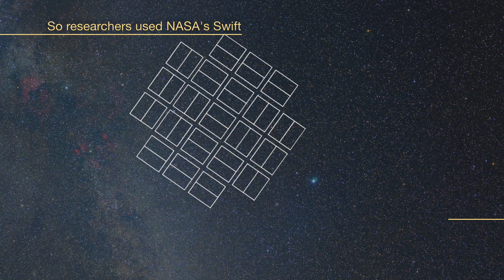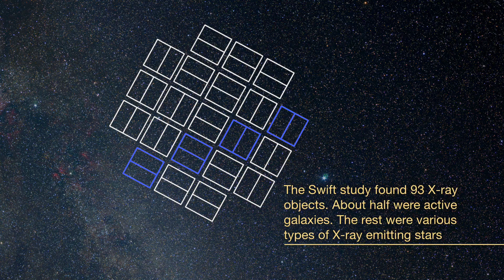Swift Pumpkin Star | Everything You Wanted to Know About Stars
stars,
starship troopers,
starship,
starships nicki minaj,
starship launch,
starset,
starship nothing's gonna stop us now,
stars like confetti dustin lynch,
stars in the roof,
stars kanye,
stars are blind,
stars les miserables,
stars on 45,
stars r us masicka,
stars simply red,
stars are blind paris hilton,
stars align,
stars align drake,
stars and stripes,
stars and raindrops seungmin,
stars and stripes forever marine band,
stars are blind karaoke,
stars and the moon karaoke,
a starstruck odyssey,
a starstruck odyssey dimension 20,
a stars end marching band,
a starstruck odyssey best moments,
a starstruck odyssey episode 2,
a stars full of sky,
a starstruck odyssey trailer,
a starstruck odyssey animatic,
a stars born,
a stars dance team,
stars background,
stars boa,
stars bleach,
stars bebe rexha,
stars by w.o.d,
stars benson boone,
stars berner,
stars background video,
stars by skillet,
stars band,
beastars op,
b stars song,
beastars,
beastars op 2,
beastars op 1,
beastars react to legoshi,
beastars season 3,
beastars intro,
beastars ost,
beastars op english,
stars coc,
stars callalily,
stars coldplay,
stars callalily karaoke,
stars collide,
stars collide mark harmon,
stars comparison,
star's cartel,
stars collabro,
stars come out chris stapleton,
counting stars,
city of stars,
coldplay sky full of stars,
counting stars lyrics,
charli d'amelio dancing with the stars,
counting stars violin,
comedy stars,
city of stars piano,
counting stars karaoke,
comedy stars season 2,
stars drake,
stars diljit dosanjh,
stars dance selena gomez,
stars dance,
stars documentary,
stars dance studio,
stars diamond eyes,
stars don't shine they burn,
stars drawing,
stars druid,
d starsnz,
dancing with the stars,
dancing with the stars albania,
dancing with the stars 2023,
d.o rewrite the stars,
dallas stars,
dancing with the stars albania 2023,
do you want to build a snowman disney stars,
dancing with the stars charli d'amelio,
dancing with the stars junior,
stars eriks esenvalds,
stars everywhere korean drama,
stars everywhere,
stars exploding,
stars everywhere chinese drama

swift pumpkin star,
swift frostsaber,
swift skeletonview,
swift scarecrow,
swift horse sotc,
a swift horse,
bswift,
f word pumpkin,
swiftly we're turning,
j-swift,
j swift pharcyde,
k swift,
k swiss club mix,
l swift ride this,
m swift morning light,
m-swift,
new ultra shortcut daisy circuit,
pumpkin star,
q swift,
swift discount,
swift csp,
swift skin,
taylor swift track 2,
t swift song ranking,
swift unit test mock,
swift phase 2,
swift unit test,
swift karate chop,
y swift,
z swift,
z swift bike,
swift 1,
2 swift,
swift up to unlock,
swift playgrounds four stash sweep,